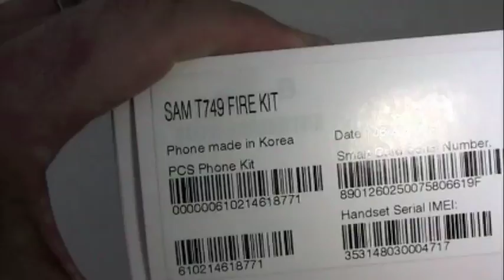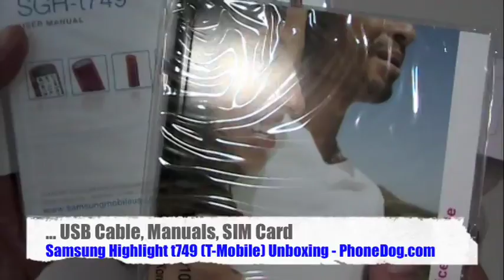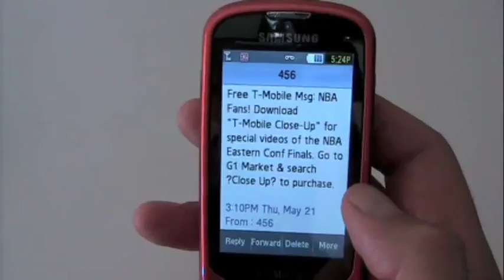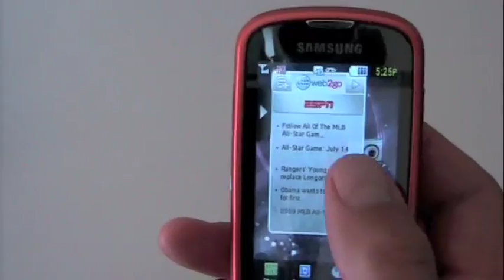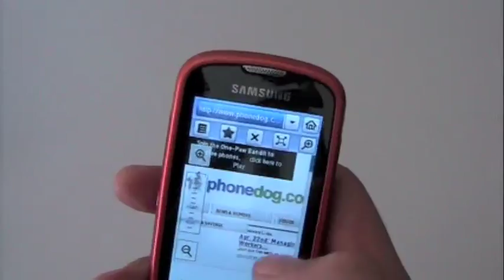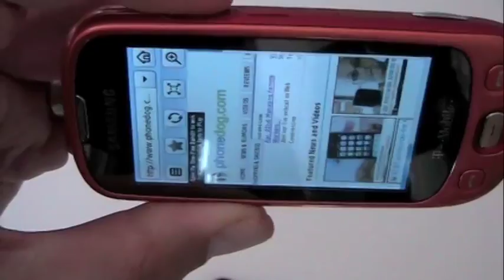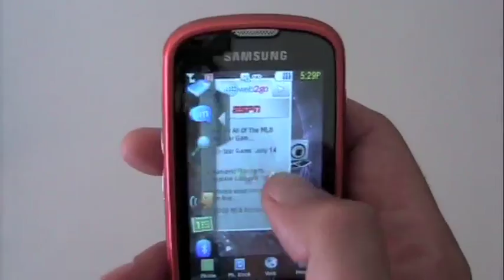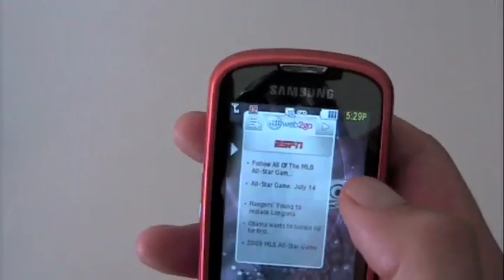Samsung Highlight T749 (T-Mobile) - Unboxing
T-Mo's new all touch phone comes in Fire and Ice.  Noah got the Fire.  Duh.  Check it out.

Win Free Phones for all the latest cell phone news, reviews, and more.